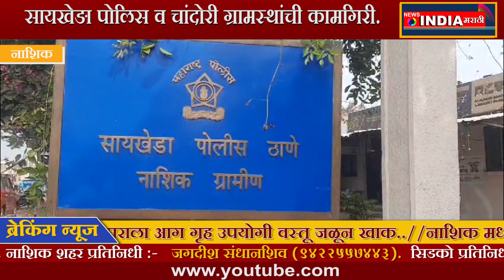तीन तासाच्या थरारानंतर चोरटा जेरबंद सायखेङा पोलिस व चांदोरी ग्रामस्थांची कामगिरी